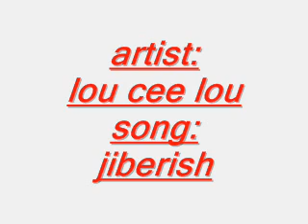jiberish=louceelou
aim: louc33lou